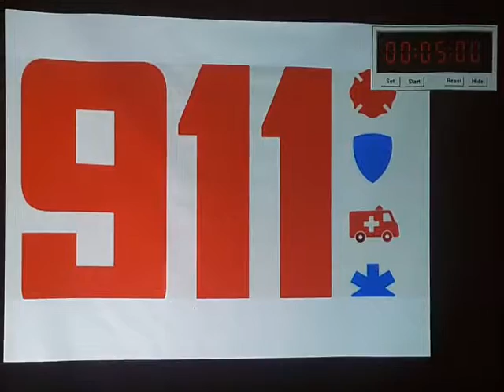Diputado rinde y presenta propuesta